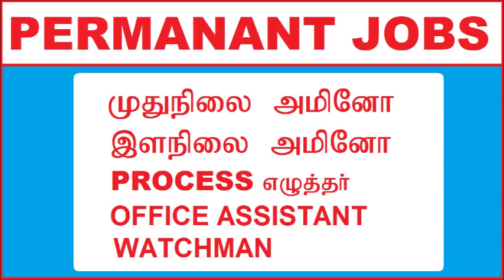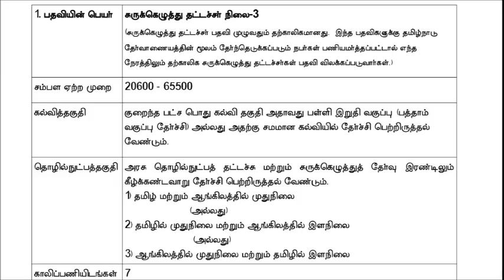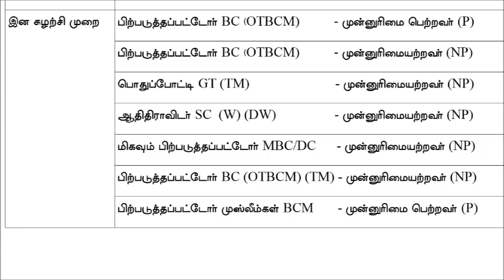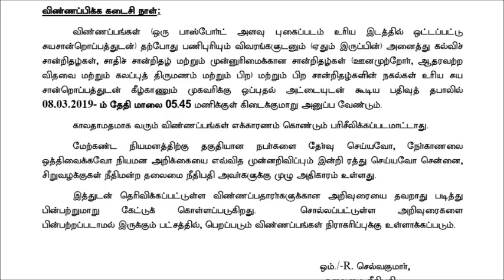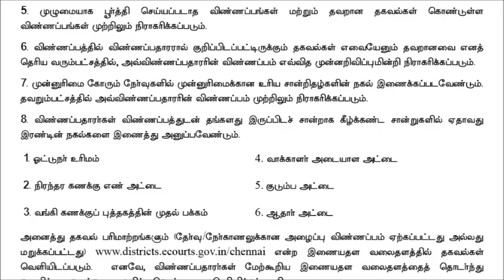CHENNAI COURT JOB NOTIFICATION TAMILANADU TAMILAN EXAMS FEBRUARY 2019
THIS VIDEO CONTAINS DETAILS ABOUT CHENNAI COURT JOB RECRUITMENT

BY

TAMILAN EXAMS